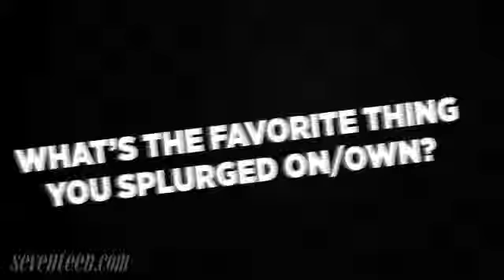Meet the New 2011 Seventeen Style Council!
Go behind-the-scenes at the girls' first photo shoot for Seventeen magazine and get to know their personal styles. Plus, find out who inspires them fashion-wise and what their biggest splurge was! Beauty Lab